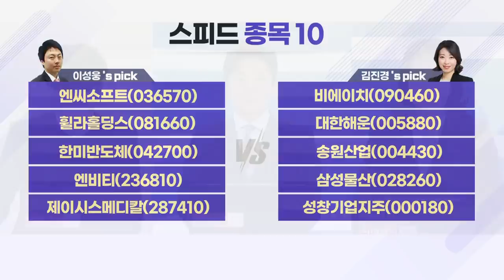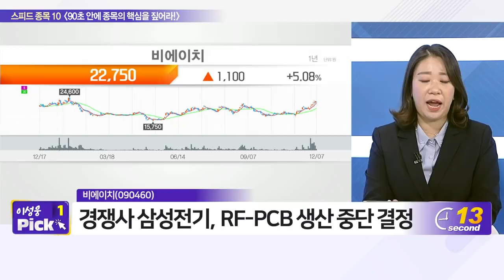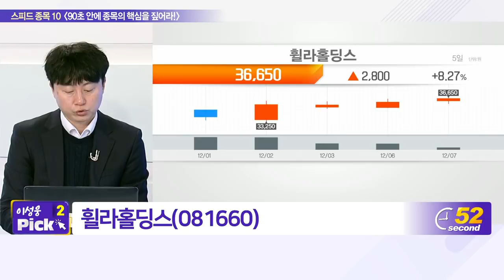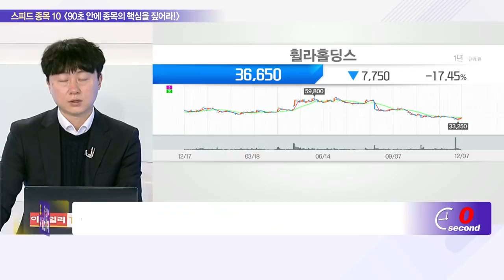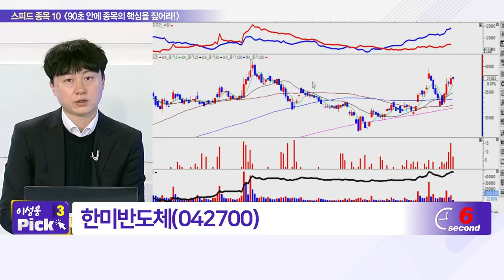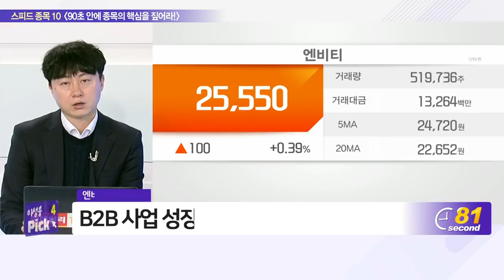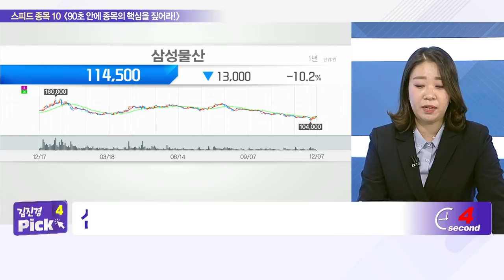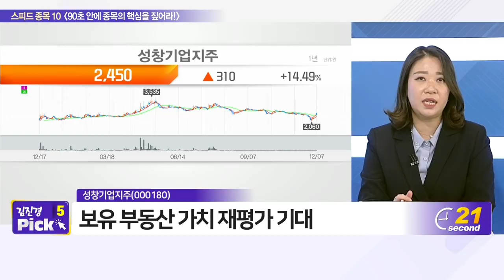엔씨소프트, 비에이치, 휠라홀딩스, 대한해운, 한미반도체, 송원산업, 엔비티, 삼성물산, 제이시스메디칼, 성창기업지주_스피드 종목 10 (20211207)